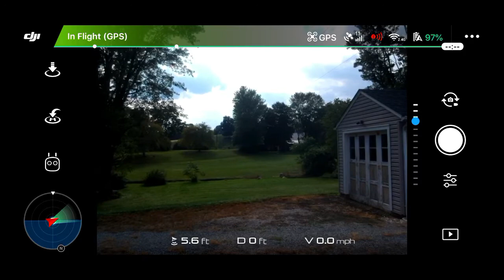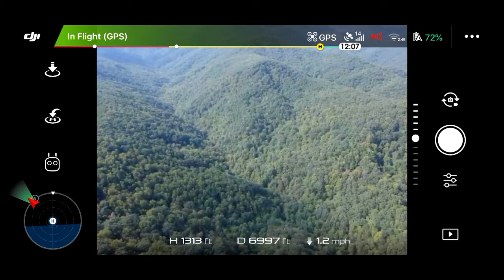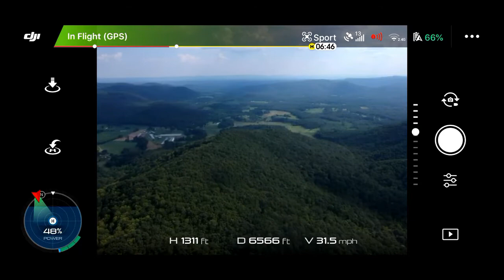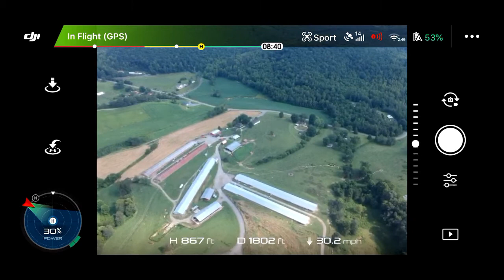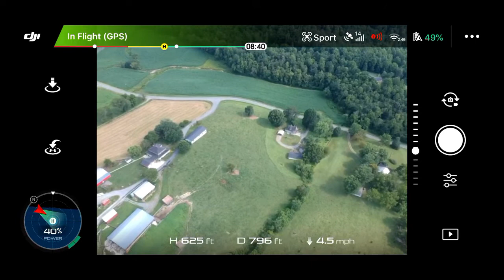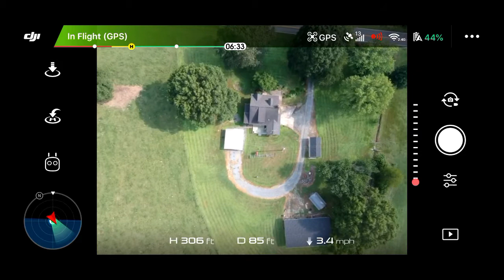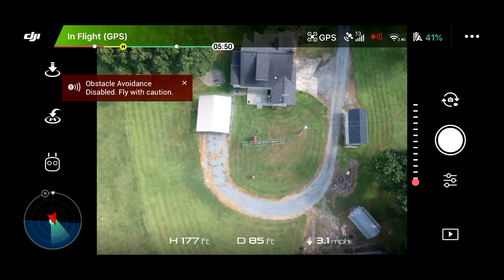range check with the DJI Spark